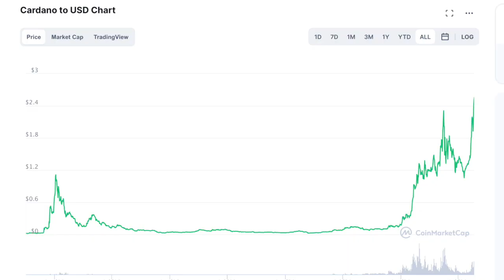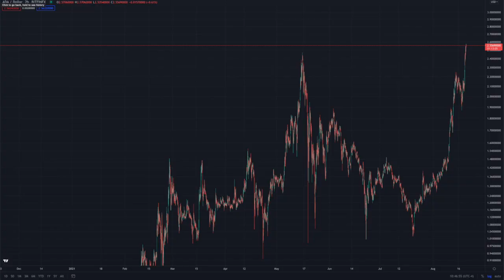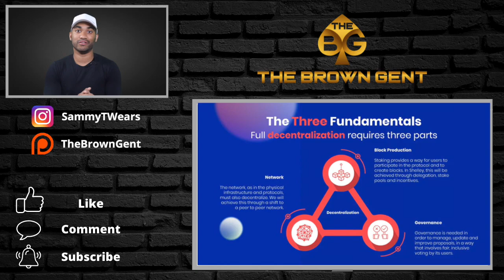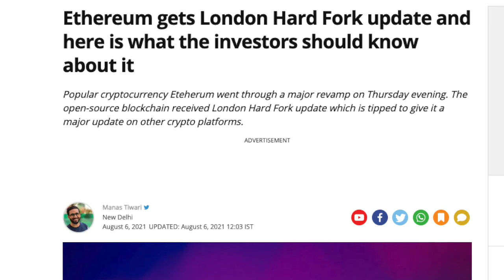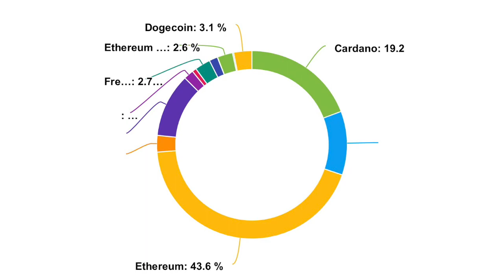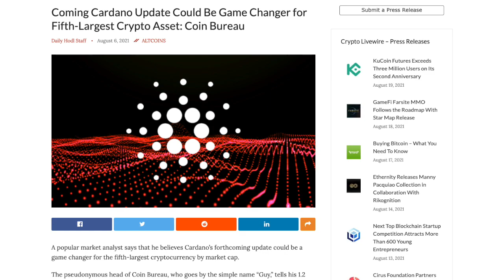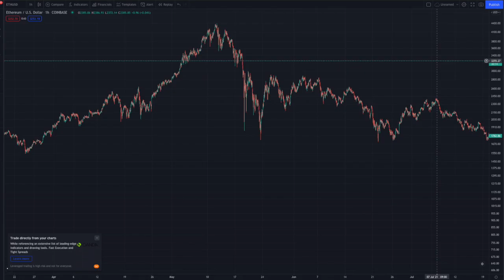Cardano Is About To Explode! ADA Holders Must Watch!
In this video, I go over what’s been going on with Cardano (ADA) and what I think is in store for my favorite cryptocurrency given their upcoming Alonzo upgrade on Sept 12.

► My Backdrop & Lights
► My Computer
► Computer Mic - Shure MV7
► Camera Mic - Rode Wireless Go

▬ Music / Sounds ▬▬▬▬▬▬▬▬▬▬▬▬▬▬▬
► I use a bunch of talented artists' music and sound effects in my videos. to see a list of attributions.